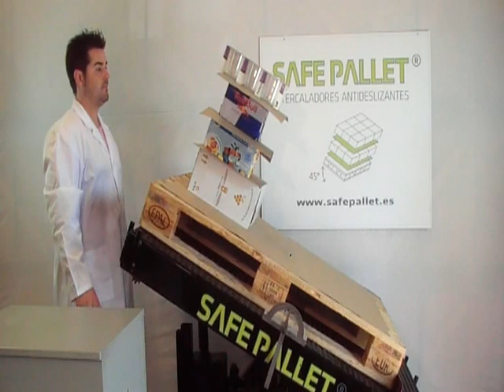inclinación palet varios artículos 45º estable con safepallet